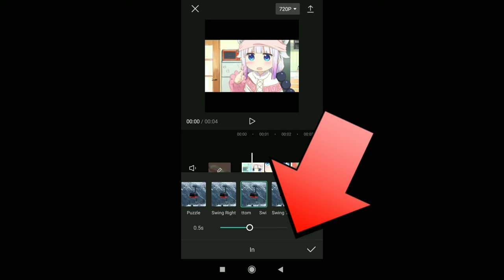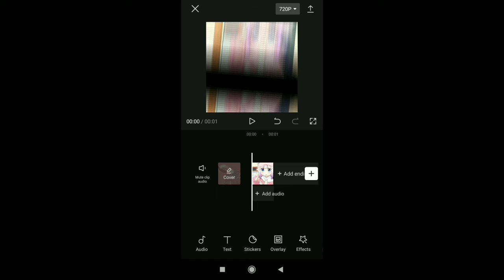Cap cut tranzitions tutorial